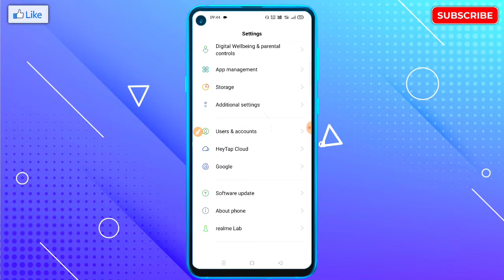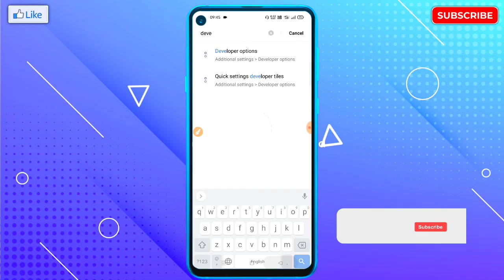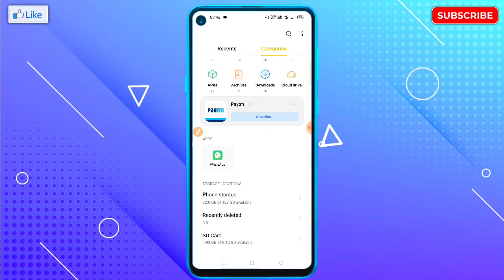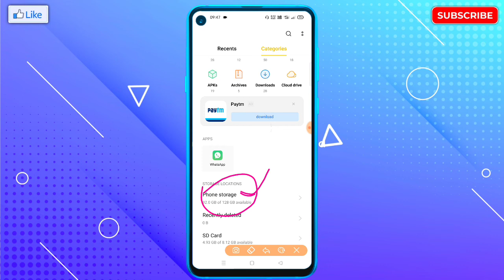Mobile Ka RAM Storage Kitna Khali Hai Kaise Pata Kare | Mobile RAM Storage Check | Phone RAM Check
🔥☞ 𝗛𝗲𝗹𝗹𝗼 𝗗𝗼𝘀𝘁𝗼𝗻 !!!

___________❀ ᴛʜᴀɴᴋ ʏᴏᴜ.❀___________